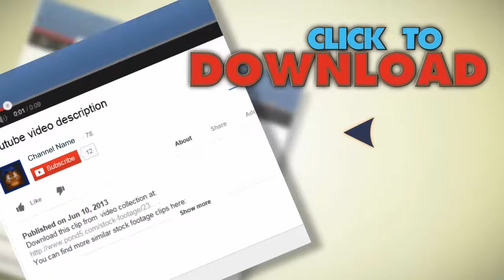Magnificent Red Soft Coral At The Reef. Stock Footage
You have watched Magnificent Red Soft Coral At The Reef. Stock Footage"